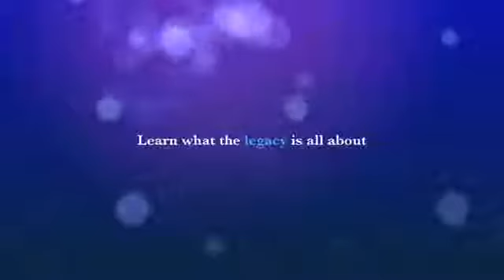Cherokee Charmers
Tryouts for the 55th Charmer Line are this month!!! ☆☆☆Parent Meeting will be Thursday (4.13.17) at 6 pm at WHS in the cafeteria☆☆☆